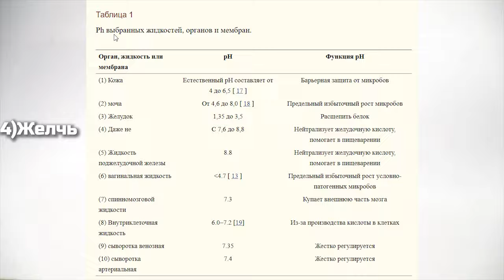ЩЕЛОЧНАЯ ДИЕТА и мышцы. ЩЕЛОЧНАЯ ВОДА. Польза и вред . Ацидоз. Алкалоз. Остеопороз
Щелочная диета вызывает интерес не только у ЗОЖ-ников, но и у ученых. И они в этом вопросе далеко продвинулись.
 Очень важно понимать основы кислотно-щелочного баланса в организме, чтобы понимать как построить свой рацион и образ жизни, чтобы не сдвинуть этот баланс в ту или другую сторону.
 В этом видео я дал фундаментальную инфу о кислотно-щелочном гомеостазе в организме. Рассказал, какие основные буферные системы есть в организме, которые принимают на себя удар, если Вы питаетесь не верно. Вы поймете изменяется ли ph крови, из-за Вашей диеты. Как реагируют почки, если Вы едите закисляющую пищу.
 В этом видео я рассказал работает ли щелочная вода и, где ее взять. Что можно еще использовать, чтобы сдвинуть ph организма в нужную сторону.
 Пищевая сода, опасно ли ее принимать?
 Почему почва во всем мире меняет свои свойства? И как это влияет на продукты выращенные на ней?
 Если Вам кто-то говорит, что кислотно-щелочной баланс не важен или, что не нужно обращать на это внимания, то этот человек очень поверхностно разобрался в этом вопросе или просто глупец! Это тоже самое, как сказать, что  гормональный баланс не важен в организме и, что питание на гормоны особо не влияет - это, также, глупость, еще более глубокая!

Ты можешь все !
Таблица продутов по их кислотной нагрузке на почки по ссылке
Таблица PH всего организма по ссылке

ССЫЛКИ НА ИССЛЕДОВАНИЯ
Реальный кейс пациента с аритмией из-за приема соды: